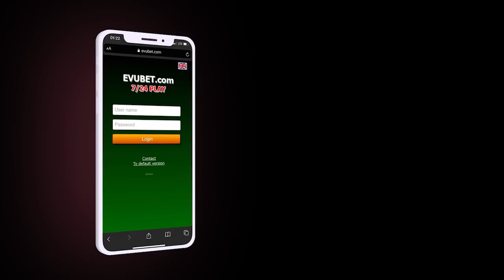KİM ÇEN 3-cü DÜNYA MÜHARİBƏSİNƏ HAZIRLIQ ƏMRİ VERİD; Almaniya UKRAYNAYA RAKET KOMPLEKSİ GÖNDƏRİR